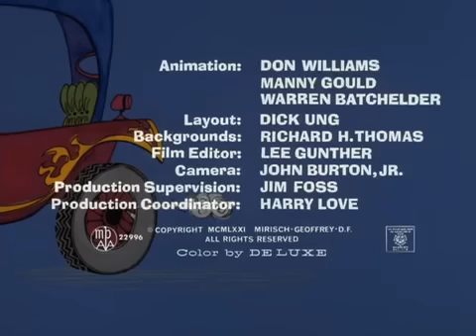La Pantera Rosa Capitulo 68